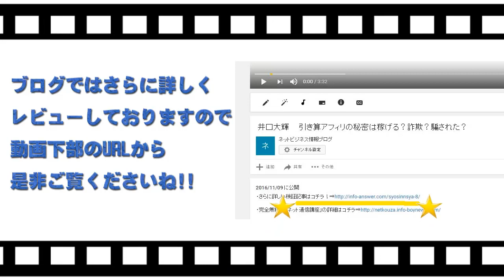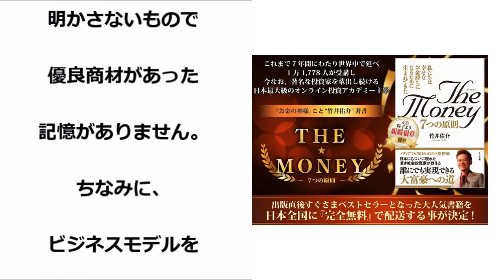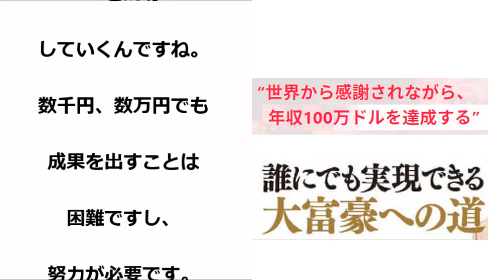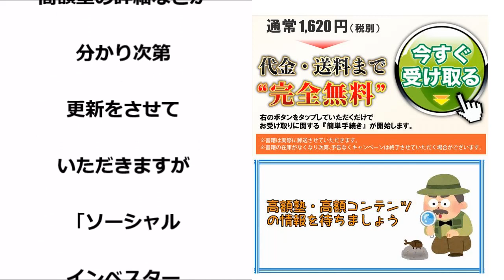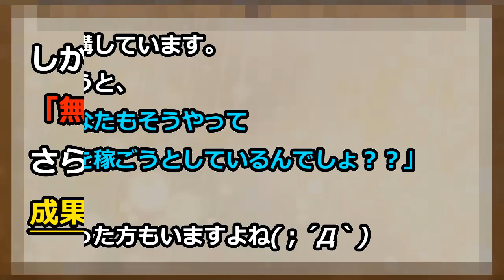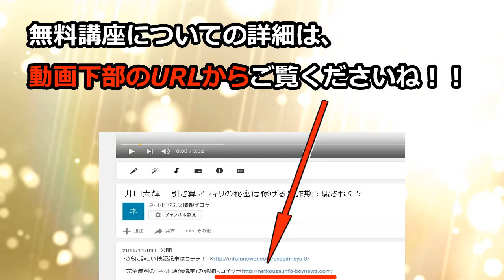竹井佑介 ソーシャルインベスタープログラム（Social Investor Program）は稼げる？詐欺？騙された？ 「プロダクトローンチ」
竹井佑介　詐欺
竹井佑介　評価
竹井佑介　評判
竹井佑介　返金
竹井佑介　騙された
竹井佑介　暴露
竹井佑介　相談
竹井佑介　レビュー

ソーシャルインベスタープログラム　詐欺
ソーシャルインベスタープログラム　評価
ソーシャルインベスタープログラム　評判
ソーシャルインベスタープログラム　返金
ソーシャルインベスタープログラム　騙された
ソーシャルインベスタープログラム　暴露
ソーシャルインベスタープログラム　相談
ソーシャルインベスタープログラム　レビュー